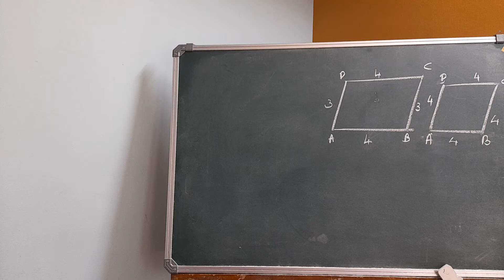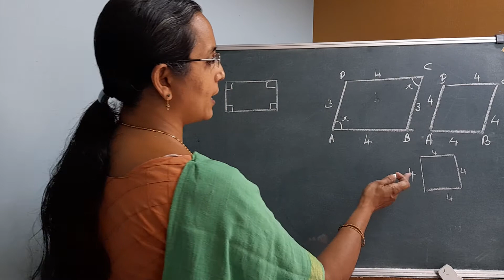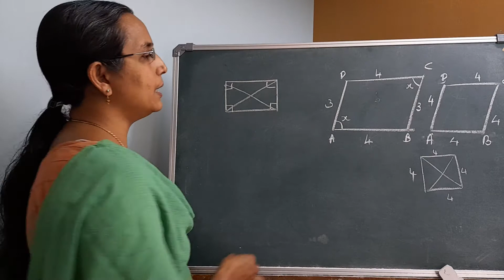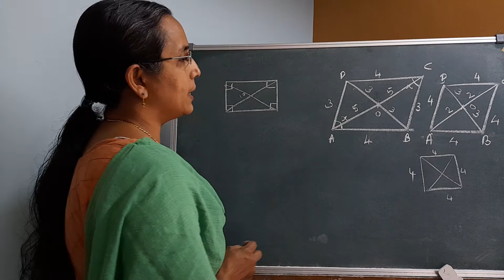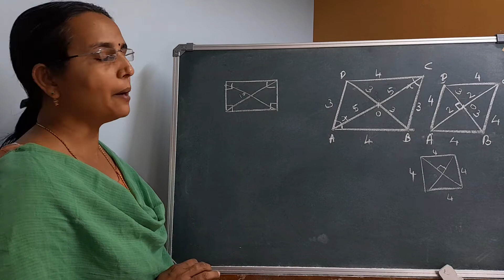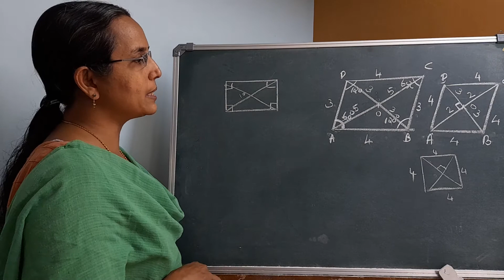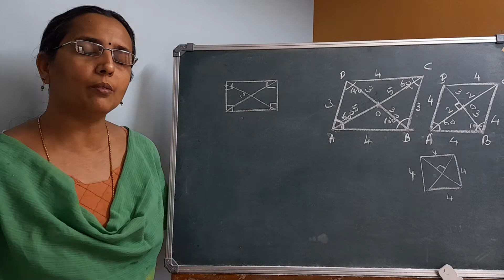ക്ലാസ് 8- 11-ചതുർഭുജങ്ങളുടെ നിർമ്മിതി സാമാന്തരീകം, സമഭുജ സാമാന്തരീകം